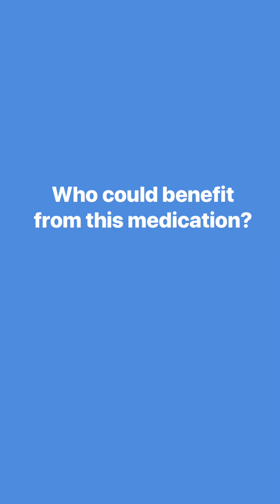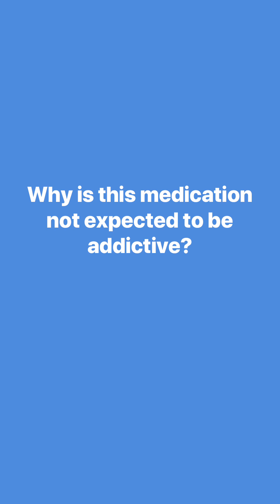Non-opioid treatment approved to treat acute pain.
A new, non-opioid pain medication was just approved by the FDA. It blocks pain signals before they reach the brain, which reduces the risk of addiction associated with traditional opioids. Dr. Jianguo Cheng explains how it works and who could benefit.